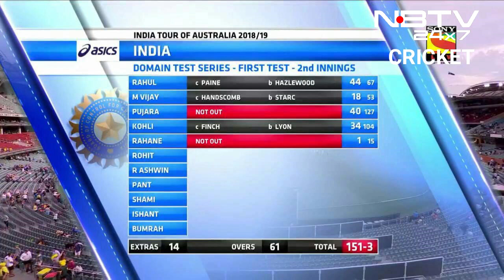India Vs Australia|Highlights| 1st Test Day 3| 8 Dcember 2018 |NBTV Sport